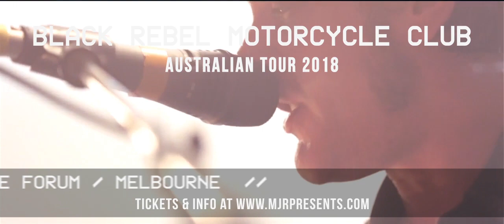Black Rebel Motorcycle Club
Tickets for Black Rebel Motorcycle Club (Official Page) are NOW ON SALE! 🤘 ☠
The San Francisco rockers hit Australia in March 2018 - don't miss out!